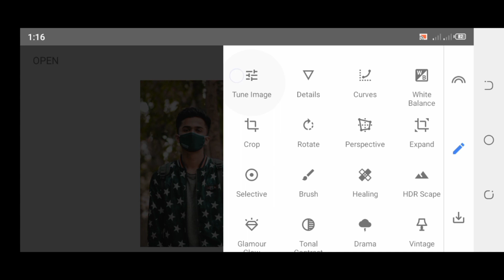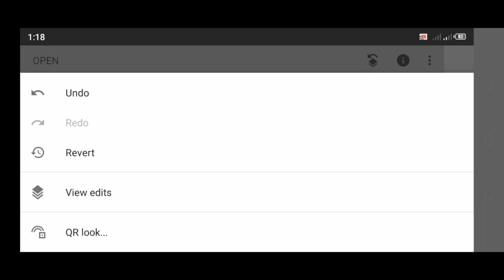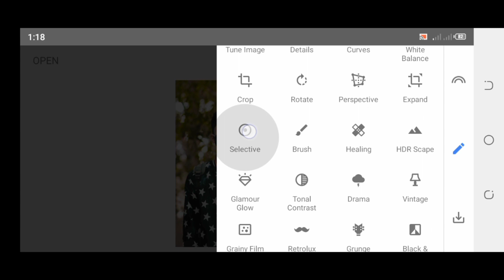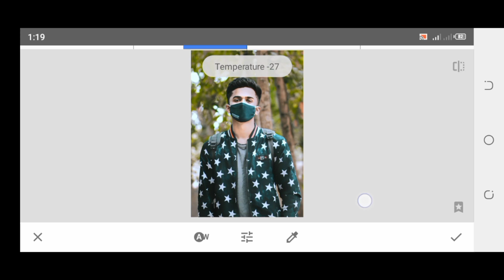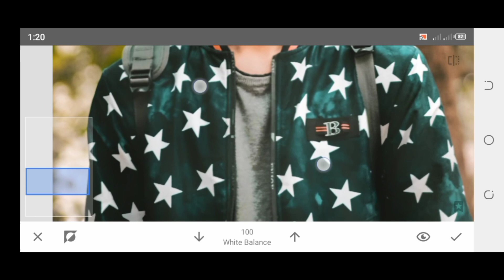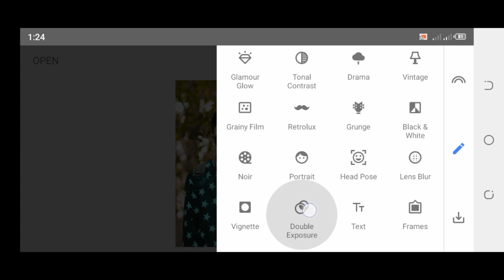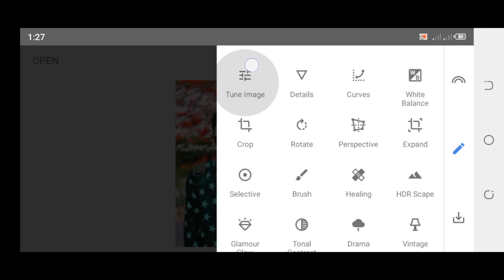Snapseed Background Change photo Editing 😘 | Snapseed Hair Style Editing + Face Smooth Photo Editing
2:- Pixellab Editing

3:- Video Editing In Mobile

4:- Face gora Kaise Kare

5:- creat Logo

6:- Pixellab photo Editing

7:- Make Posters in Android

8:- Make Banners

9:- How to make logo in Pixellab

10:- create Thumbnail inmobile

11:- Kinemaster Video Editing

12:- Capcut Editing

13:- Face white Kaise kare

14:-bVideo Editing in mobile

15:- Kinemaster me Video edit Kaise kare

16:-bpoetry video in kinemastet

17:- professnal logo in Pixellab

18:-Logo makeup in mobile

19:- capcut tricks

20:-Pixellab tutorial

21:- Snapseed tutorial

22:- Kinemaster tutorial

23:-CB Photo Editing

24:-capcut editing

23:-Hair Style Photo Editt

24:-Cartoon Photo Edit in PicsArt